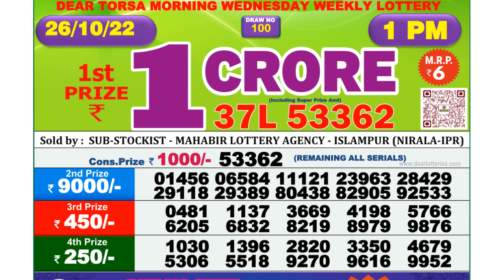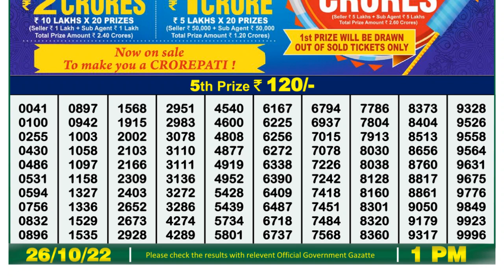🔴Dear Lottery Sambad Live 1pm today 26.10.22 Nagaland State Lottery Result